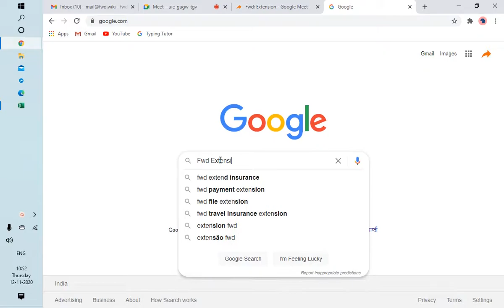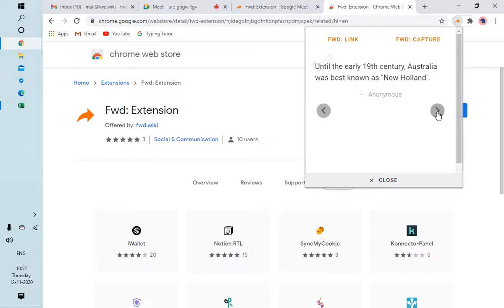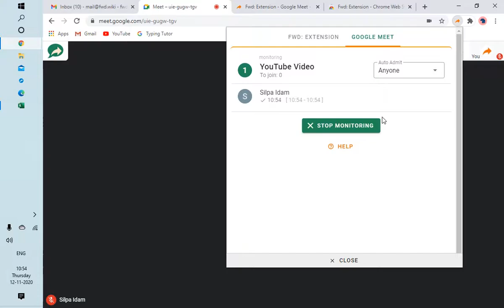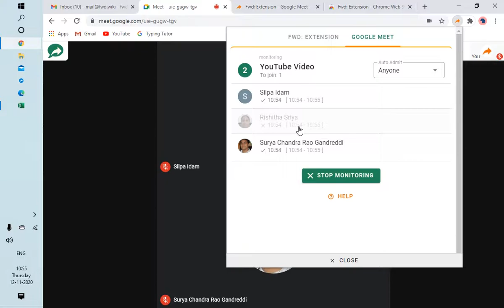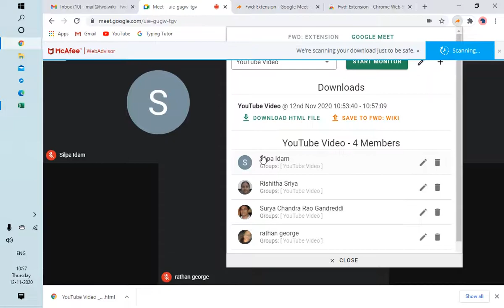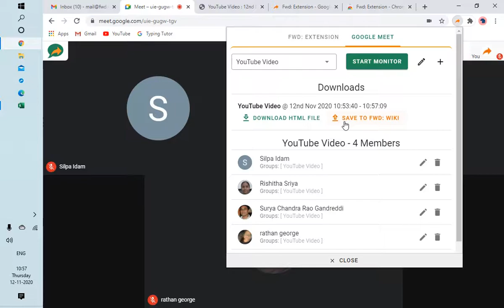Walk through of Google Meet Attendance using Fwd: Extension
The best & the most efficient Google Meet Attendance reporting extension with NO-dependencies. This feature is part of the extension — Fwd: Extension.